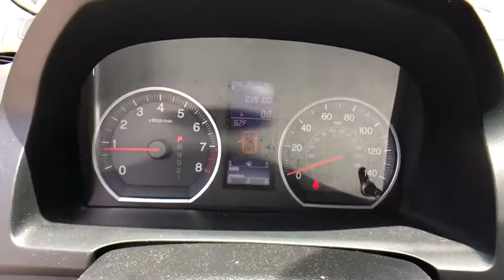2011 Honda CR-V Kissimmee, Clermont, Orlando, FL S0V94171A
9750 S Orange Blossom Trail

CARFAX 1-Owner, LOW MILES - 39,093! EPA 28 MPG Hwy/21 MPG City! Nav System, Moonroof, Heated Leather Seats, iPod/MP3 Input, Bluetooth, Multi-CD Changer, Back-Up Camera, Aluminum Wheels, Satellite Radio, Premium Sound System READ MORE!DRIVE THE CR-V WITH CONFIDENCECARFAX 1-Owner. Qualifies for CARFAX Buyback Guarantee.KEY FEATURES ON THIS CR-V INCLUDELeather Seats, Navigation, Sunroof, Heated Driver Seat, Back-Up Camera, Premium Sound System, Satellite Radio, iPod/MP3 Input, Bluetooth, Multi-CD Changer, Aluminum Wheels, Dual Zone A/C, Heated Seats, Heated Leather Seats MP3 Player, Privacy Glass, Keyless Entry, Steering Wheel Controls, Child Safety Locks. Honda EX-L with Taffeta White exterior and Gray interior features a 4 Cylinder Engine with 180 HP at 6800 RPM*.Honda CR-V: BEST IN CLASSHigher initial quality than RAV4, Forester or Tucson (JDPower ratings). Better overall design quality than RAV4, Forester or Tucson (JDPower ratings). Better crash test ratings than RAV4. Emerged as Motor Trend's top compact crossover in the magazine comparison competition, beating vehicles from Subaru, GMC and Hyundai. Great Gas Mileage: 28 MPG Hwy.WHY BUY FROM USFields BMW South Orlando has a friendly and helpful sales staff, highly skilled mechanics, and multiple automotive industry awards. Our mission is to make every customer a customer for life, by consistently providing world-class service at our new and used BMW dealerships.Horsepower calculations based on trim engine configuration. Fuel economy calculations based on original manufacturer data for trim engine configuration. Please confirm the accuracy of the included equipment by calling us prior to purchase.